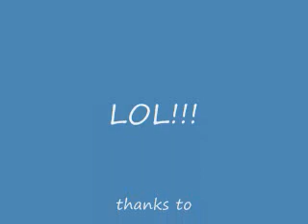sleepy uncle sings Girl, I'm Gonna Miss You by Milli Vanilli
sleepy man sings a terrible imitation of a song by Milli Vanilli